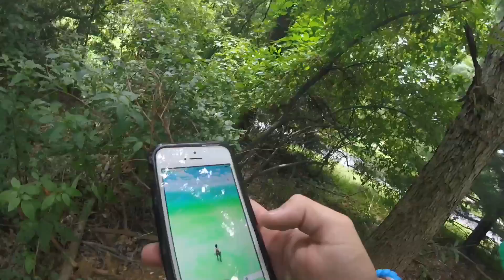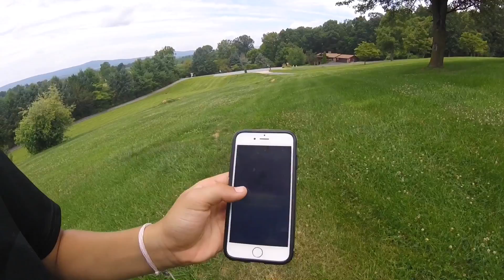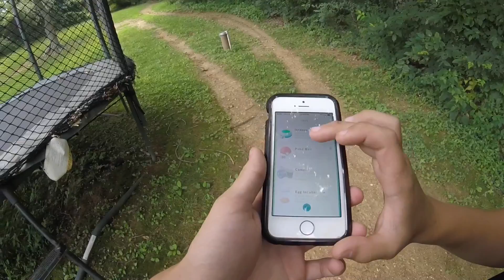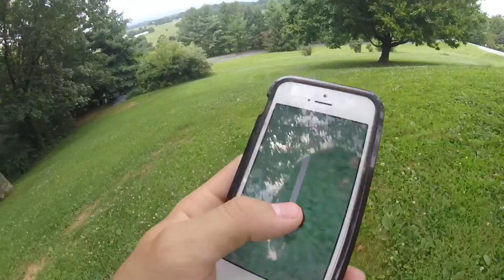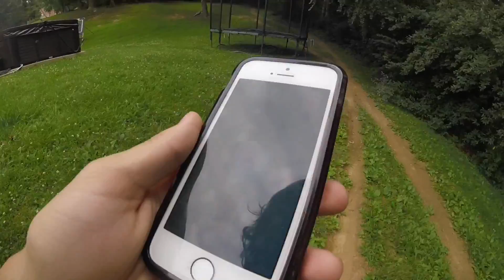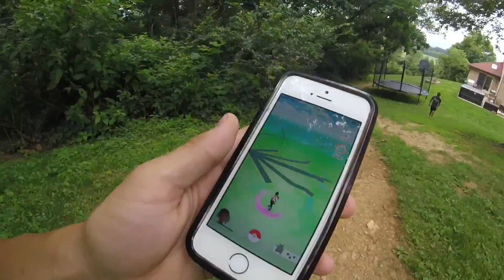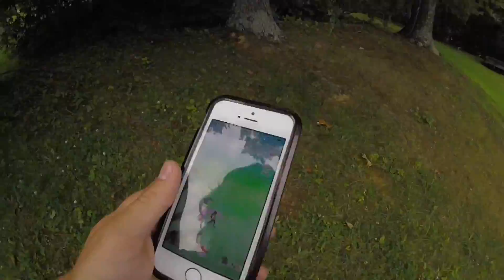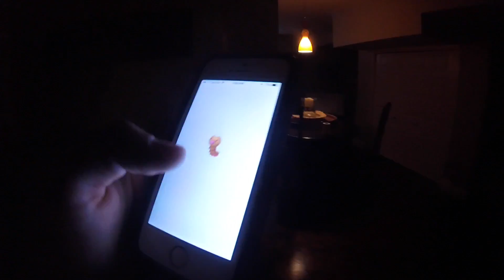Pokemon go hunt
Get us to 50 likes!